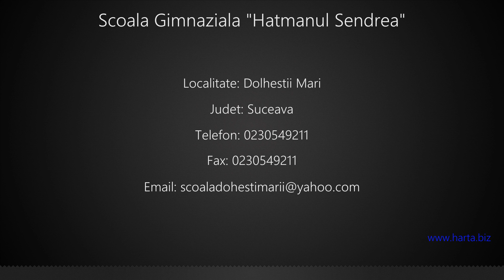Scoala Gimnaziala "Hatmanul Sendrea" Dolhestii Mari